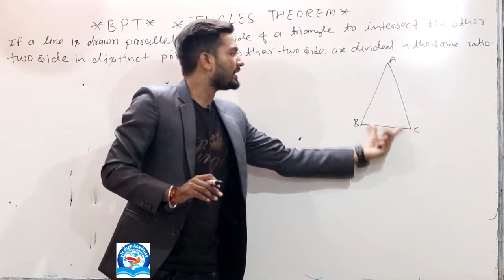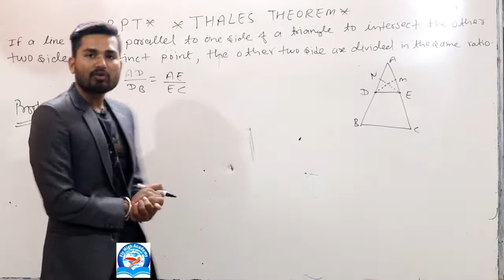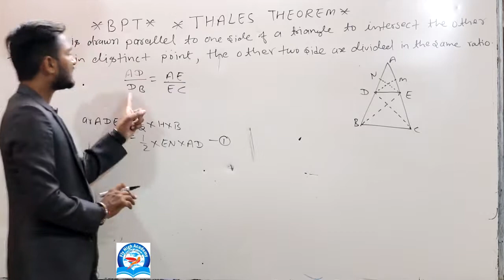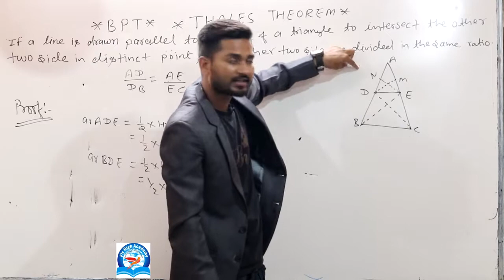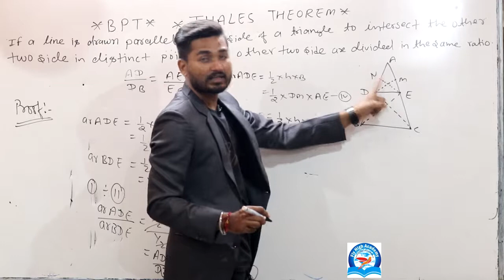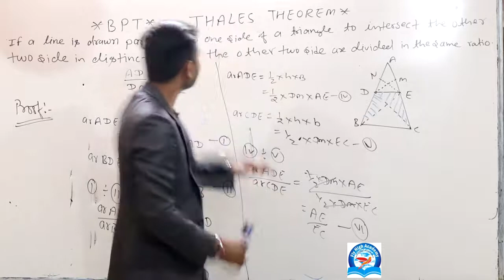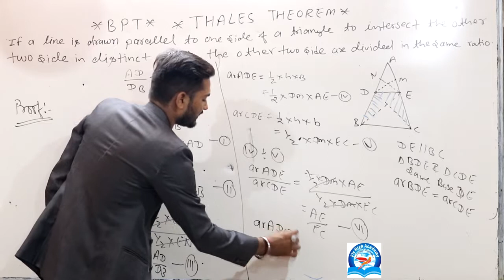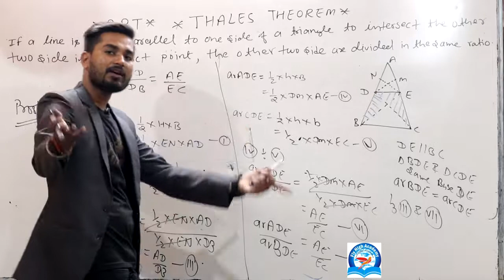BPT || THALES THEOREM || BASIC PROPORTIONALITY THEOREM || PUSHPENDRA DHAKAD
JOIN US
Proof of BPT theorem.
 STATEMENT -  If a line is drawn parallel to one side of a triangle to intersect the other two side in distinct points, the other two sides are divided in the same ratio

Spoken English